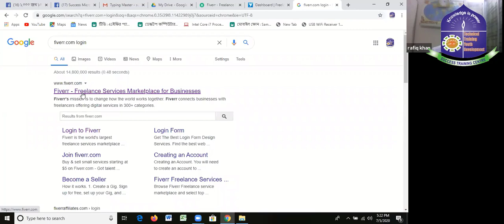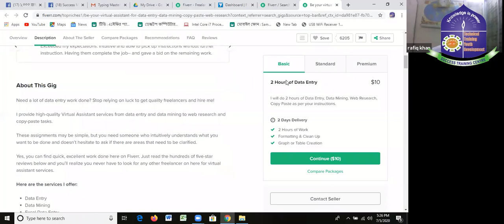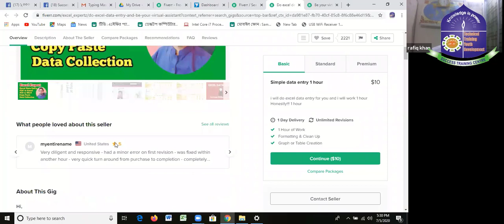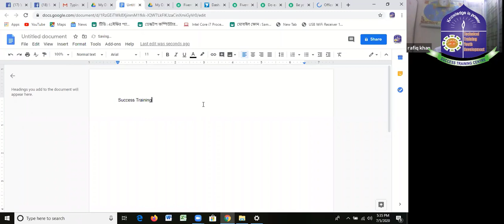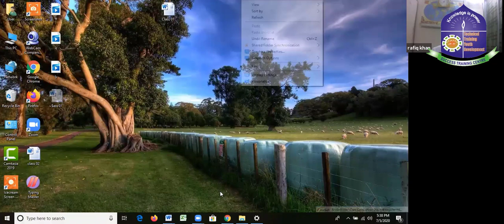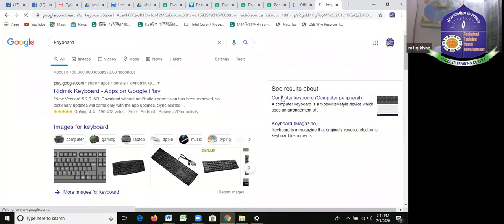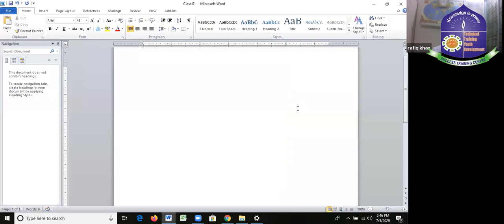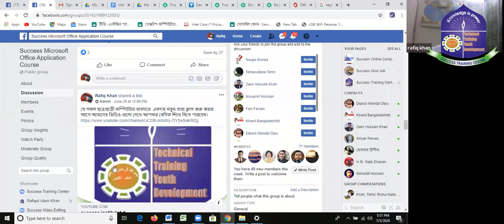ডাটা এন্ট্রি ও ফ্রিল্যান্সিং মার্কেট প্লেস সম্পর্কে বেসিক অনলাইন লাইভ ক্লাস।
আমাদের ফ্রি কোর্স ও পেইড কোর্স সম্পর্কে জানতে ফোন করুনঃ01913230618/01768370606
১,০০০ জন পাচ্ছেন সম্পূর্ণ বিনা মূল্যে আউটসোর্সিং কোর্স করার সুযোগ। আমাদের এরকম কার্যক্রম সামনে আরো থাকবে ইনশাল্লাহ।
এখন আর কোন বাধা নয় আপনি পৃথিবীর যে কোন জায়গা থেকে আমাদের সাথে ক্লাসে যুক্ত হতে পারবেন। দ্বিতীয় বিশ্ব যুদ্ধের পরে এমন মহামারী আর দেখা দেয়নি।করোনা মহামারীর জন্য সাকসেস ইনস্টিটিউটের এমন উদ্যোগ গ্রহণ করেছে। লকডাউনেও থেমে নাই সাকসেস আইটির অনলাইন কার্যক্রম।কম্পিউটার শিক্ষা হোক ফ্রিতে, দেশ হোক বেকার মুক্ত। উক্ত প্রতিষ্ঠানের মূল লক্ষ্য হচ্ছে সারা বাংলাদেশ থেকে হাজার হাজার ফ্রিল্যান্সার ক্যারিয়ার গঠন করা।বর্তমান চাকুরির বাজারের যখন এই সংকট অবস্থা তখন টিকে থাকতে হলে দক্ষতার কোন বিকল্প নাই। এই পরিস্থির জন্য সাকসেস আইটি ইনস্টিটিউট ১০০০ জন কে দক্ষতা উন্নয়নে সম্পূর্ণ ফ্রিতে অনলাইনে কোর্স করার বিশাল সুযোগ পেয়েছে। এতো বড় সুযোগ অন্য কোন প্রতিষ্ঠান আজ অবধি দিতে পারেনি।
প্রতিটি মানুষ তার স্বপ্নের সমান বড় আর সেই স্বপ্নগুলো বাস্তবায়ন হয় কাজ দিয়ে।
সাকসেস ট্রেনিং ইনস্টিটিউট সামাজিক দায়বদ্ধতা ও আধুনিক বিশ্বের সাথে তাল মিলিয়ে বাংলাদেশকে প্রগতিশীল ও ডিজিটাল বাংলাদেশে রূপান্তর করতে আইটি ক্ষেত্রে কাজ করে যাচ্ছে নিরলসভাবে। এখান থেকে তৈরি হয়েছে শত শত ইন্ডস্ট্রিয়াল এক্সপার্ট।২০২১ সালকে সামনে রেখে আমরা হাজার হাজার ফ্রিল্যান্সার তৈরির জন্য সফল ভাবে কাজ করে যাচ্ছে।অনলাইন ও অফলাইন প্লাটফর্মকে কাজে লাগিয়ে আমরা আইটি ট্রেইনিং দিচ্ছি সারা বাংলাদেশ সহ পুরা বিশ্বে।সফলতার সাথে দীর্ঘ ৯ বছর যাবত আমরা কাজ করে চলেছি।এভাবে যেন আমরা কাজের মাধ্যমে দেশ ও জাতিকে উপহার দিতে পারি এক স্বনির্ভর জাতি হিসেবে।

অনলাইনে ঘরে বসেই আমাদের ১০০% স্কলারশিপের নিম্নোক্ত কোর্সের মধ্যে যে কোন একটি কোর্স সম্পন্ন করার রয়েছে দারুন সুযোগ।
আমাদের কোর্সগুলো হলো :
☼ গ্রাফিক্স ডিজাইন
☼ ওয়েব ডিজাইন এন্ড ডেভেলপমেন্ট
☼ মাল্টিমিডিয়া এন্ড এ্যানমেশন
☼ ডিজিটাল মার্কেটিং
☼ ডাটা এন্টি অনলাইন/অফলাইন
☼ ফেসবুক মার্কেটিং
☼ ইউটিউব মার্কেটিং
☼ টুডি এন্ড খ্রিডি
☼ নেটওয়ার্কিং এসোসিয়েট
☼ ইন্টারনেট আউটসোসিং